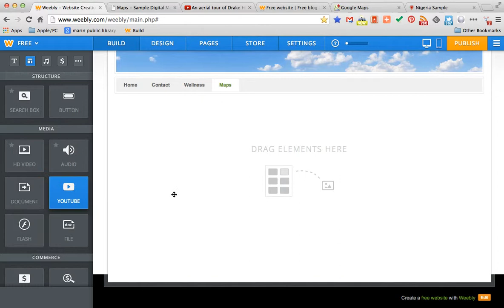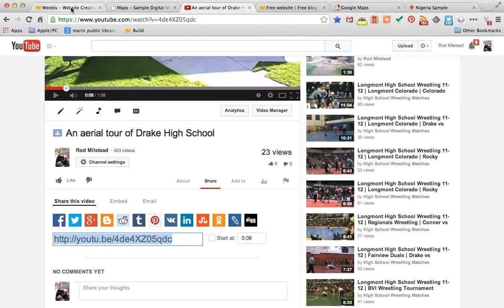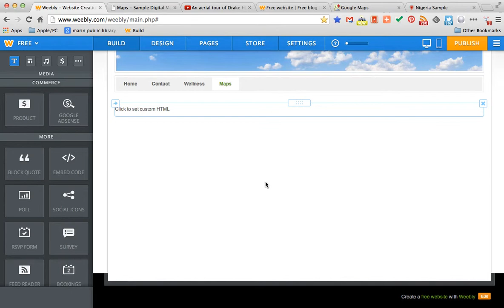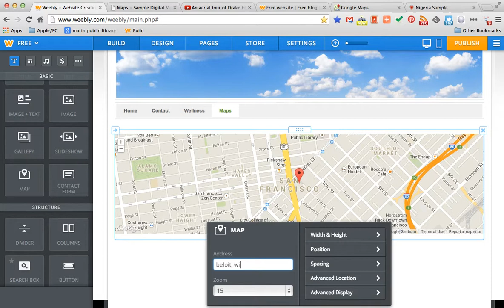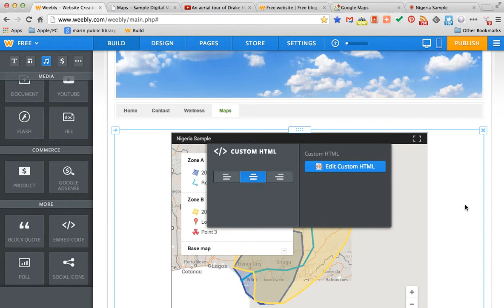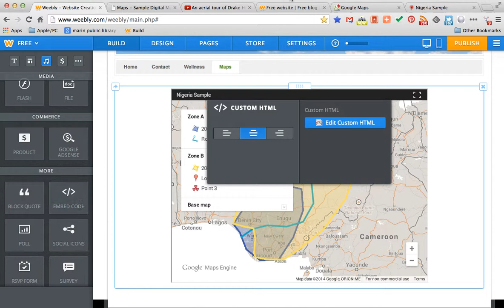2014 Weebly: Embedding Video, Maps & html.mp4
Embedding HTML in weebly vs. using the Youtube and Map elements.  You decide!